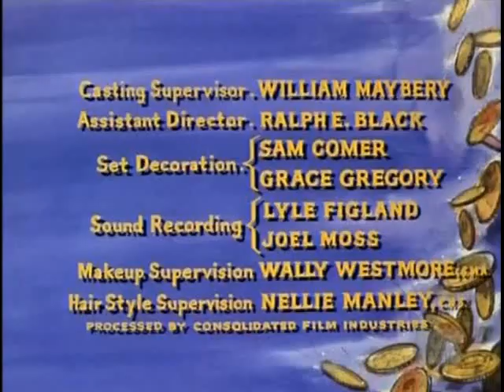Bonanza S3E04 The Lonely House (October 15, 1961)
A lonely widow tends to a wounded bank robber whose gang takes her and Joe hostage. Paul Richards and Faith Domergue guest star.